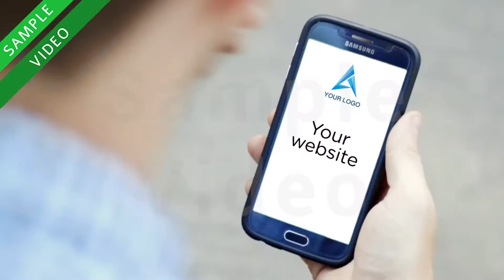On The Movers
H Digifirst για πρώτη φορά στην Ελλάδα,  προσφέρει έτοιμα, προκατασκευασμένα διαφημιστικά video υψηλής ποιότητας και προδιαγραφών, ιδανικά για να διαφημίσουν με ευρηματικό τρόπο κάθε επαγγελματική δραστηριότητα.

Τώρα, με προσιτό κόστος, κάθε επιχείρηση όσο μικρή κι αν είναι μπορεί να προωθήσει τη δουλειά της με ένα έξυπνο προκατασκευασμένο video από την πλούσια βιβλιοθήκη μας, αλλάζοντας τα διαφημιστικά μηνύματα και το νόημα σύμφωνα με τις ανάγκες σας.

Με αξιόλογο casting και έξυπνα σενάρια, η εικόνα της επιχείρησης σας θα αλλάξει στη συνείδηση των καταναλωτών.

Τα έτοιμα διαφημιστικά video της Digifirst, προσαρμόζονται εύκολα και γρήγορα στις custom ανάγκες κάθε εταιρείας και δίνουν νέα διάσταση στην παρουσία της στο διαδίκτυο και τα social media.

Δείτε τα βίντεο μας, βάλτε τη φαντασία σας να δουλέψει για το πως αυτά τα διαφημιστικά video θα προσαρμοστούν πάνω στις δικές σας ανάγκες και κάντε το επόμενο βήμα στην προώθηση της επιχείρησης σας στο διαδίκτυο.

Αν δεν έχετε έμπνευση, ζητήστε βοήθεια από κάποιον advertiser expert μας και θα λάβετε ένα αποτέλεσμα που θα λατρέψετε.

DIGIFIRST
Advertising Video Creation
Λεωφόρος Αγίου Ιωάννου Καρέα 60, 162 33 Καρέας
Τηλ. κέντρο 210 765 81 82